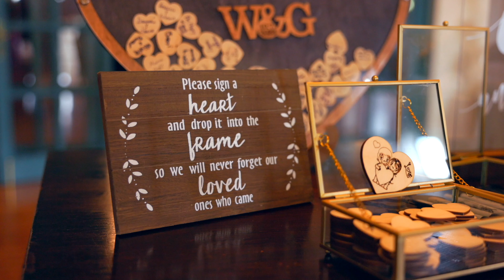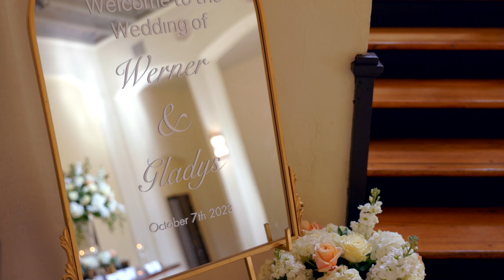Highlight Wedding Werner y Gladys